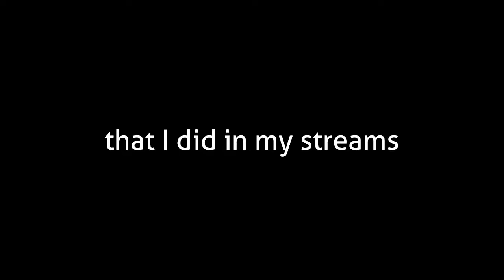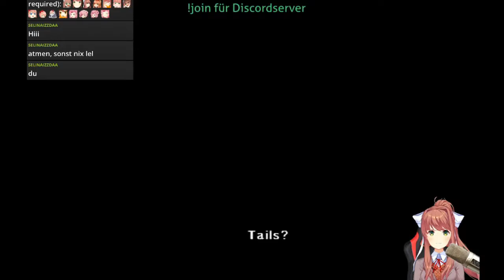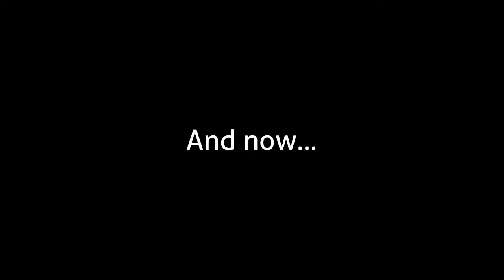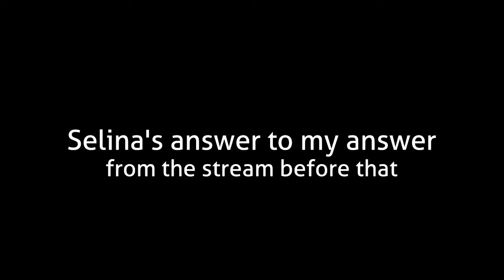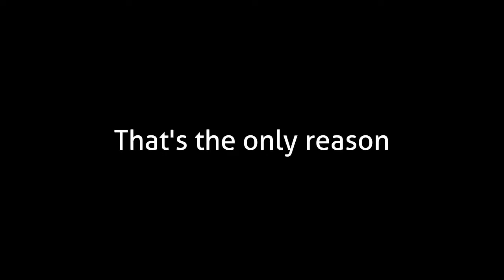The births of two icons | Bonus ReDo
A bunch of bits from the sixth "A Brand new Day" and second "DokiDokiForces" stream